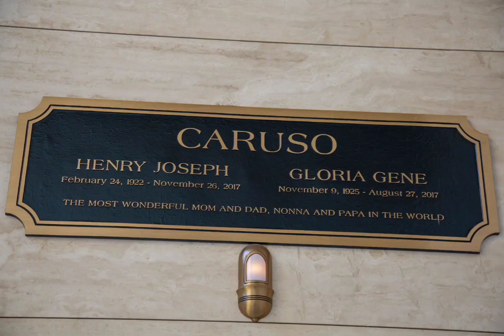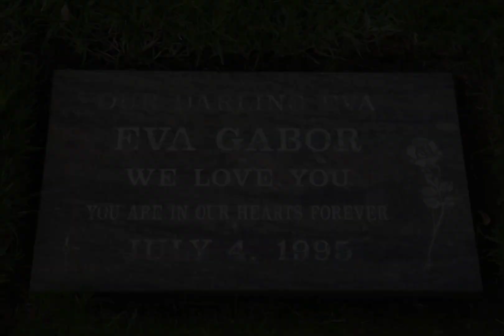Celebrity graves I photographed in America 2019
Some famous graves/memorials from the United States all taken in Hollywood except for Tony Curtis (Las Vegas). Levi Strauss and Wyatt Earp (San Francisco).